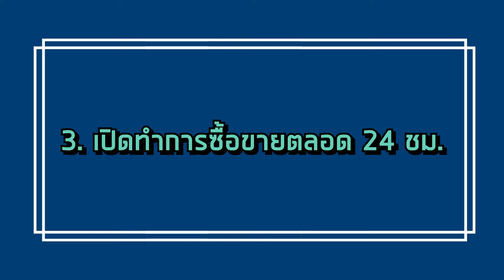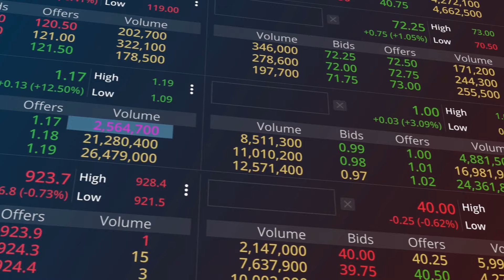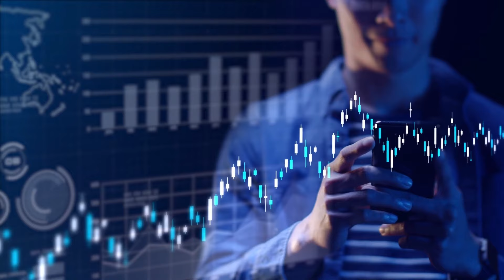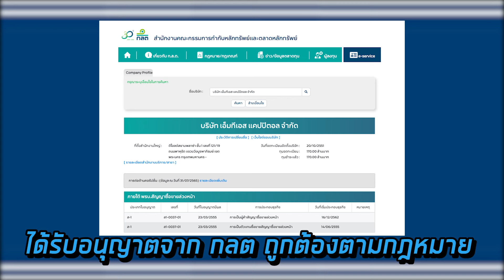อยากเทรด Forex แบบไม่ถูกโกง ต้องดู!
คลิปนี้จะพาทุกคนไปรู้จักตลาด Forex ตลาดการเงินที่มีขนาดใหญ่ที่สุดในโลก และพาไปดูทริคการเลือกโบรกเกอร์ Forex แบบไม่ถูกโกงค่ะ